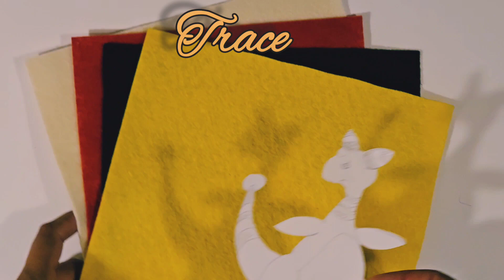Amorpharos Plushy: Birthday Decoration